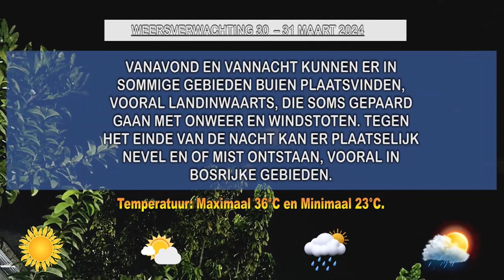30 03 2024 WEERSVERWACHTING 30-31 MRT